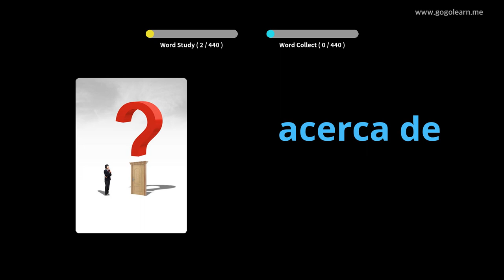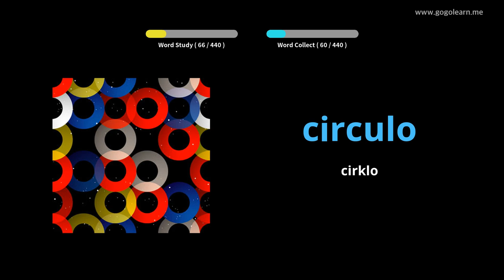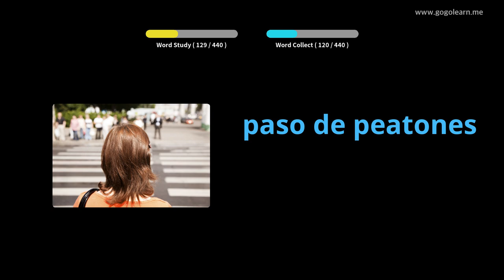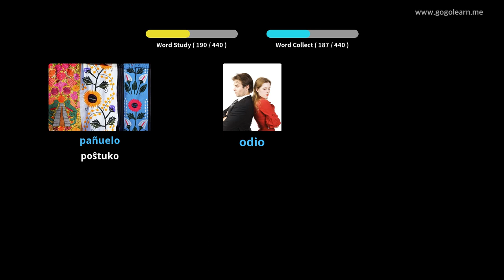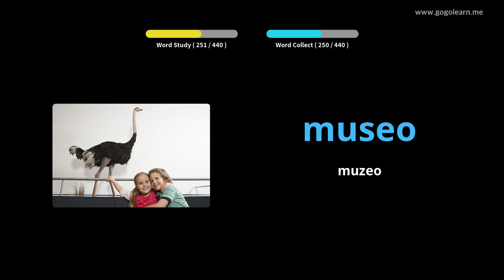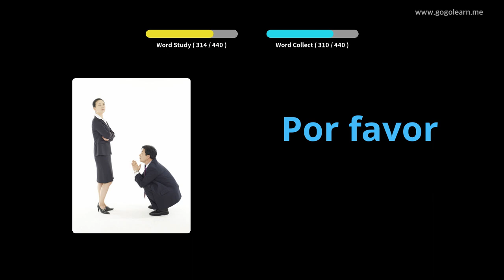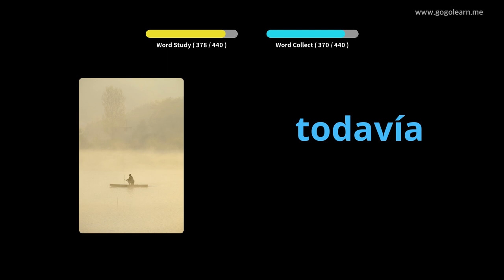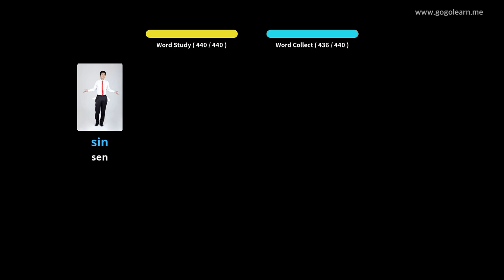Lernu Kun Hispana Fotoj | Hispana Vorttrezoro Bazlernejo | Golearn